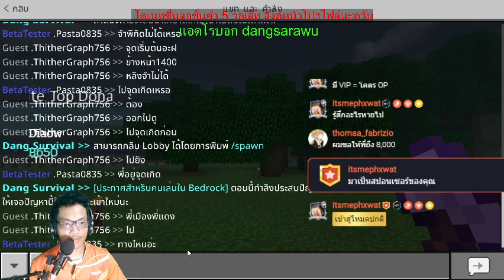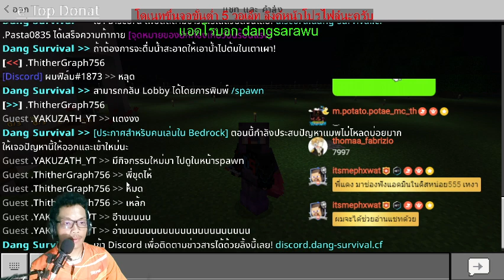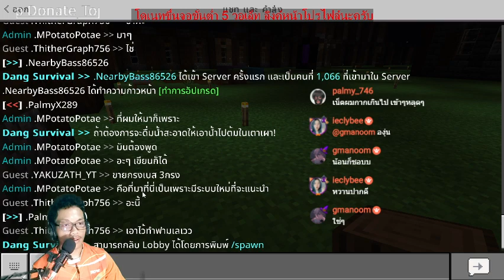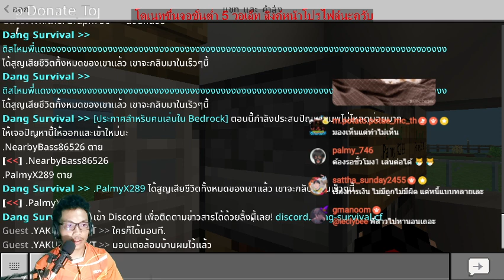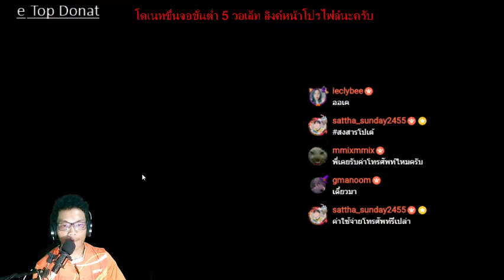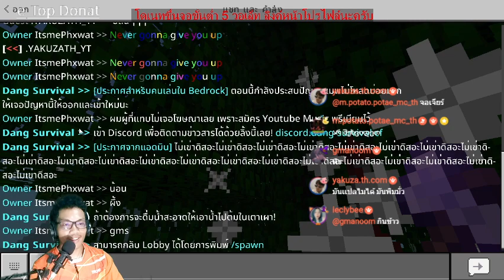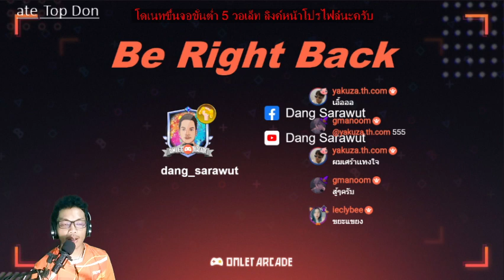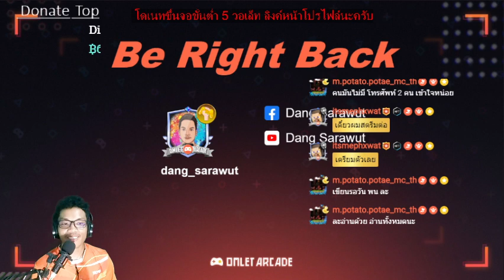ขอบคุณ 8,000 Subscribe ครับผม🙏🙏 🔴 Live เรื่องวุ่นๆของวัยรุ่น minecraft EP32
💥ยินดีต้องรับเข้าสู่ช่อง dang_sarawut
                  📌สามารถเข้าร่วมในดิสคอร์ด
หรือติดตามช่องทางอื่นๆช่องทางของ dang sarawut ได้จากลิงค์นี้เลยนะครับ👇👇

 สนับสนุน(พร้อมเพย์) 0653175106

ข้อมูลเจ้าของช่องคร่าวๆ
ชื่อเล่น   ชื่อ แดง
ชื่อจริง  ชื่อ นาย ศราวุฒิ  สุภาโภชน์
"ชอบเล่นเกม เพราะได้พบปะกับเพื่อนๆ เลยเลือกที่จะมาสตรีมเพื่อได้พูดคุยแลกเปลี่ยนความคิดเห็นกัน
พึ่งเข้าวงการใหม่ๆยังไงฝากติดตามเป็นกำลังใจให้ด้วยนะครับผม ขอบคุณครับ😊😊🙏🙏